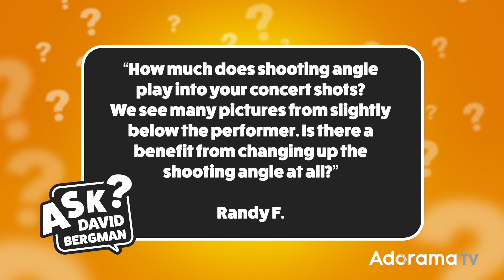Shooting Angles: Ask David Bergman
Today's question: “How much does shooting angle play into your concert shots? We see many pictures from slightly below the performer. Is there a benefit from changing up the shooting angle at all?”
to submit your own photo question, see David's gear list, and view the episode archive.

Manfrotto MT055XPRO3 Black Aluminum Tripod with MVH502AH Pro Video Head